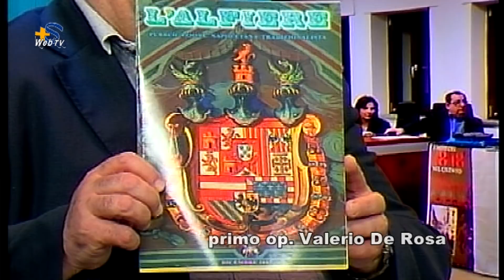Intervista in studio al Magistrato dott. EDOARDO VITALE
In  occasione di una visita a Scalea del dott. Edoardo Vitale, direttore della rivista L'ALFIERE e presidente dell'ASS. Sud e Civiltà,  abbiamo avuto il piacere di ospitarlo dei nostri studi.